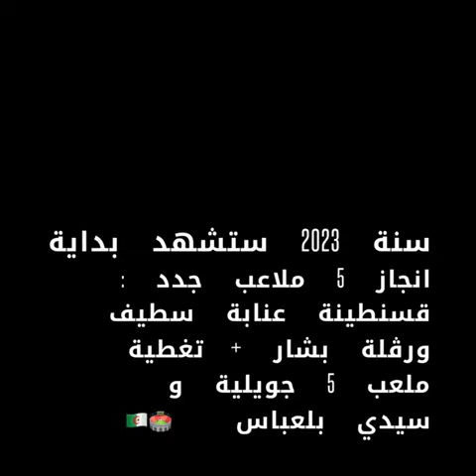Stades algériens Coupe d'Afrique 2025🇩🇿